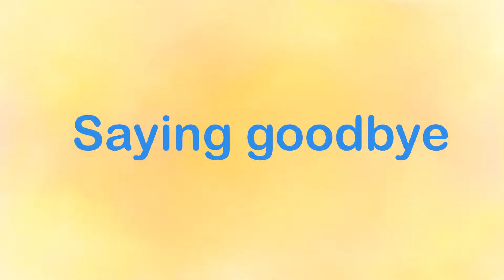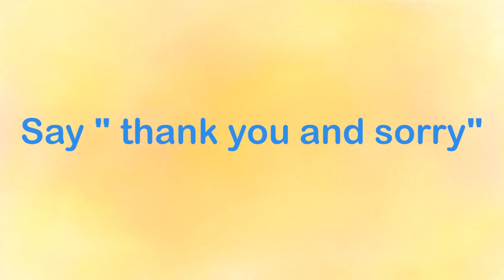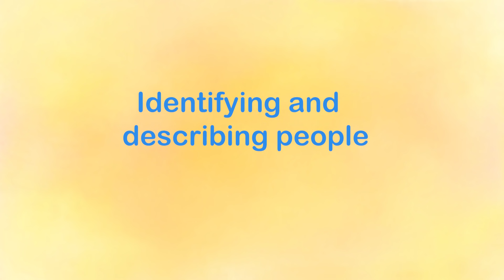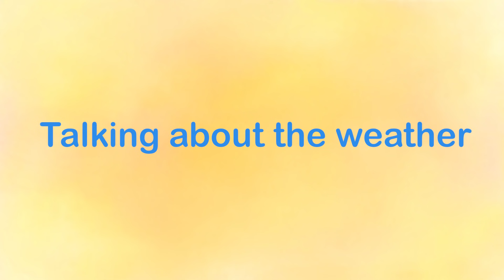English Listening and Speaking Practice | English Conversation for Daily Life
Executive Producer : 3S Animation
Team Leader : MAIPM
Script : Tuyen  Nguyen
Storyboard : Bui Thao
Animator :  Quan Dang